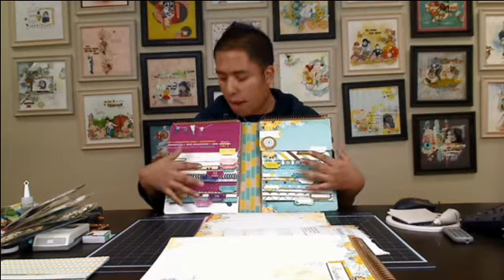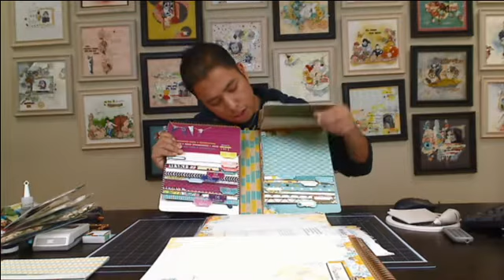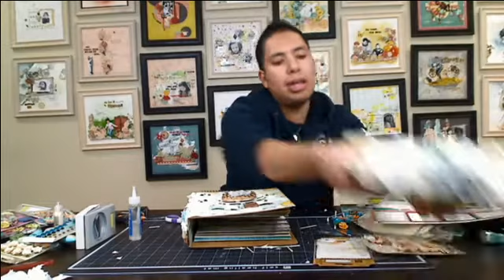Waterfall Album with Frank Garcia on Live with Prima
Wonderful Waterfall Album with Frank Garcia
Tuesday, March 5th at 11:00am PT/ 2:00pm ET/ 7:00pm GMT

Join Frank as he alters the brand new Leeza Gibbons Waterfall Album and other fabulous coordinating products! There are so many pages, sleeves and pockets included in this book, making it perfect for monthly pages, or on the go projects!

Prima Products:
• 970000-Wishes and Dreams -Album
• 970017-Wishes and Dreams -Darling Dandelion
• 970024-Wishes and Dreams-11:11
• 970048- Wishes and D